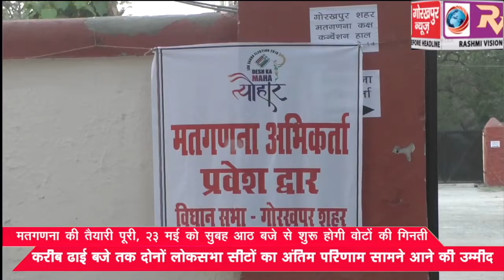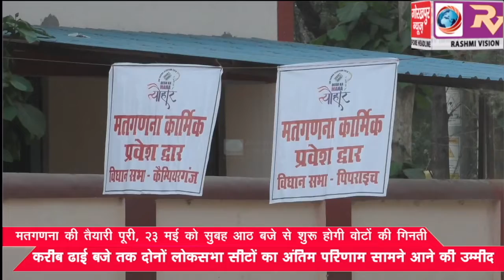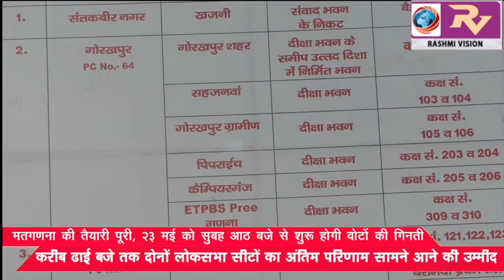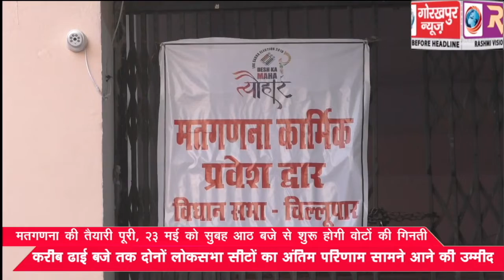मतगणना की तैयारी पूरी, 23 मई को सुबह आठ बजे से शुरू होगी वोटों की गिनती,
मतगणना की तैयारी पूरी, 23 मई को सुबह आठ बजे से शुरू होगी वोटों की गिनती, करीब ढाई बजे तक दोनों लोकसभा सीटों का अंतिम परिणाम सामने आने की उम्मीद